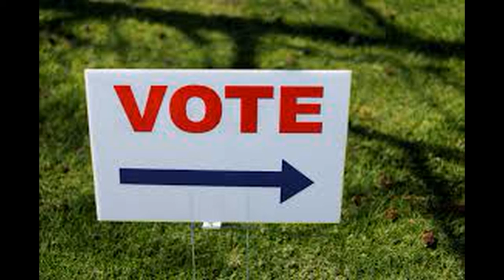Will it B Biden, Bernie, or Bloomberg on Super Tuesday?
Almost a third of the total democrat delegates are up for grabs on Super Tuesday. This includes Texas and California. Biden has the African-Americans, Bernie has the youth, and Bloomberg has the establishment. This leaves a lot of people out there to make the decision.